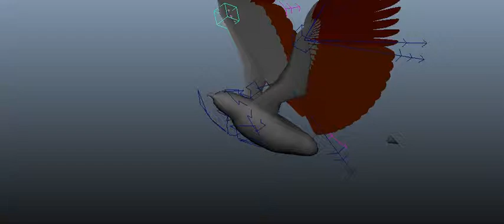Rough Flap Test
This is a rough test for my wing rig for my thesis. Still have a lot to do on it but it's starting to look slick so far! I'm excited!